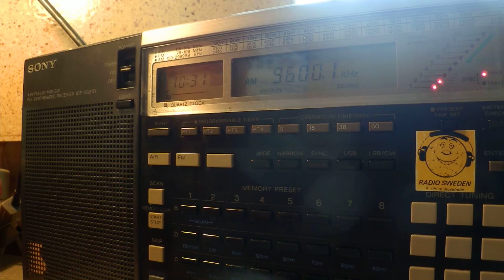16 03 2015 UNIDentified station, playing Arabic music 1030 on 9600